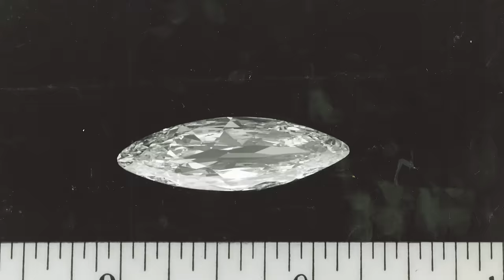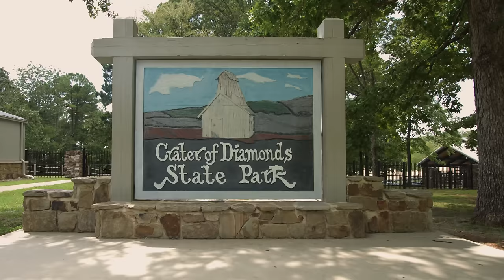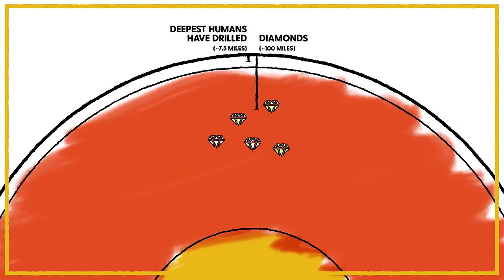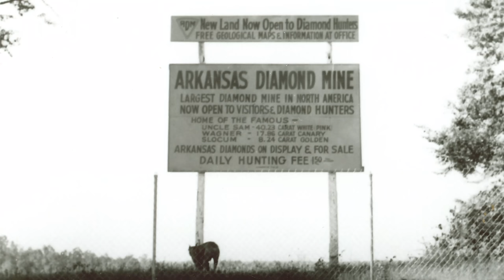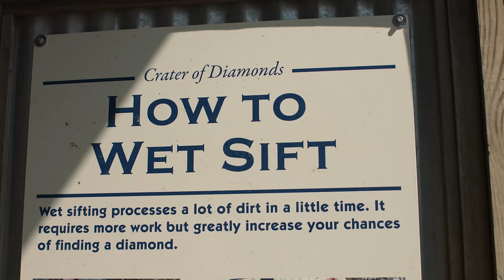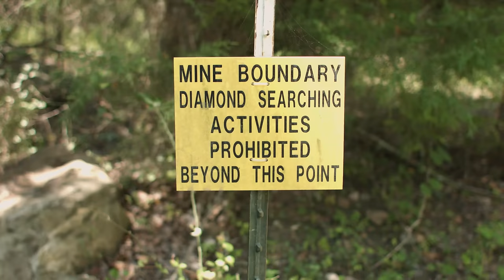The World's Only Public Diamond Mine - Crater of Diamonds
Crater of Diamonds State Park is the only place on earth where anyone and everyone can mine for diamonds. This unlikely location has produced a number of the most precious gems ever discovered. This State Park has attracted a devoted community of rock hounds.

View the full episode on Amazon Prime

Flutter Brothers Productions

Producers:
Harris Dirnberger
Chris Parr
William Robert Jones
Philip Dirnberger
Script Supervisor: Stephen Hokanson
Special thanks to Ellen Williams

Scott W. Hedrick
Itay Amram
Brett Morreau
Sukchan Lee
KT Sharp